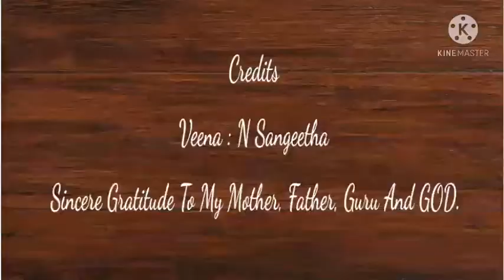Valaiyosai | Veena Instrumental | Isaignani Ilayaraja | SPB | Veena By Sangeetha Narayanan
Presenting, Valaiyosai Kalakalavena.
 a beautiful fast paced melody, composed by the one and only Ilayaraja Sir, Sung by SPB sir and Smt. Latha Mangeskar!!

Song : Valaiyosai Kalakalavena
Movie : Sathya

Veena : Sangeetha Narayanan
Supporting Vocals And Editing : Sangeetha Narayanan
Sincere Gratitude To My Mother, Father, Guru and GOD.